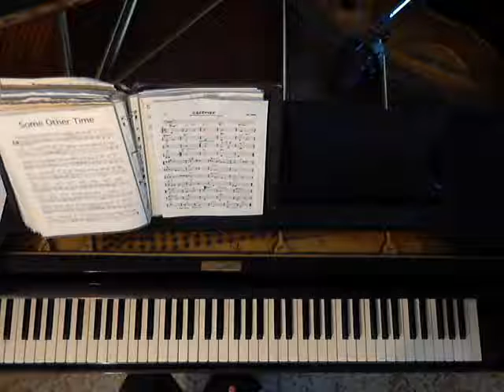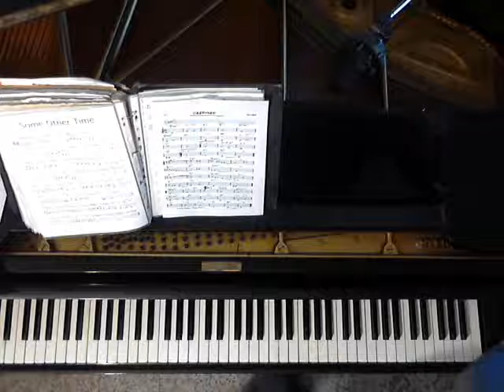CHEROKEE - piano solo